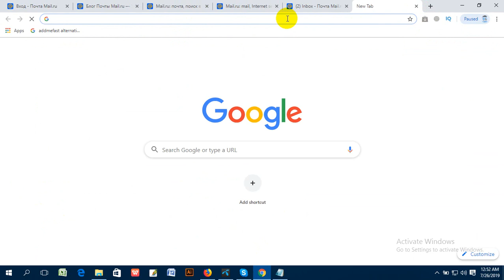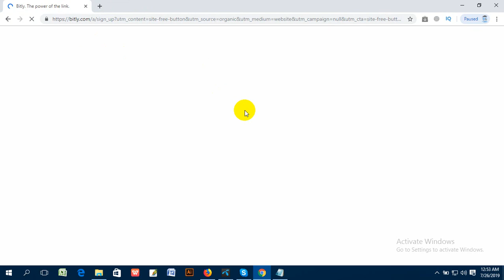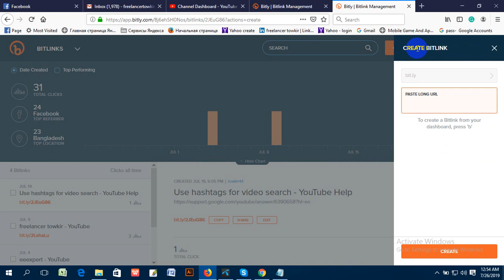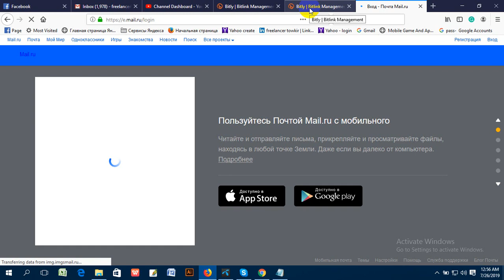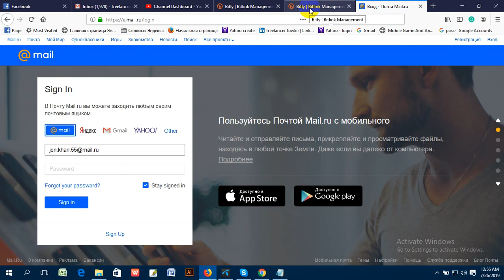How Can Rename Your Short Link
This tutorial for you, how to rename your link shortener in bit.ly website. Bit.ly is a famous link shortener website. You can randomly use this site and promote your idea.